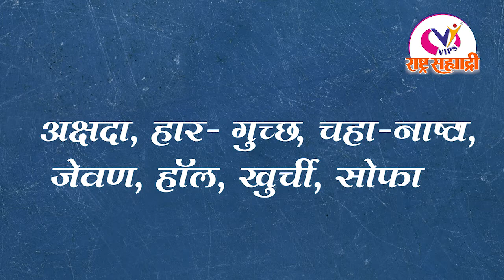दैनिक राष्ट्र सहयाद्री वृत्तवाहिनीस हार्दिक शुभेच्छा शुभेच्छुक : लक्ष्मी अग्रो